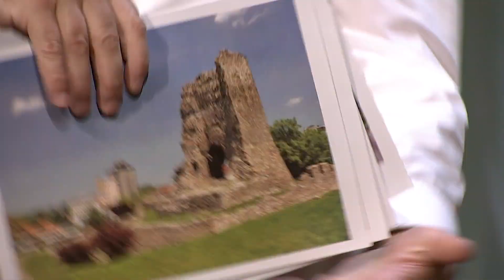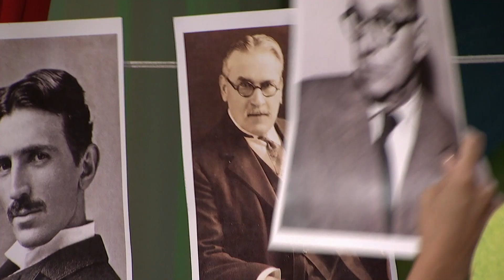Plava ptica - Srbija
O SRBIJI
kompozicija: Dragoljub Ilić
tekst: Jelena Popadić Sumić

Kad bi mene stranac pit‘o
po Srbiji gde bi skit‘o,
ja bih njemu rek‘o ‘vako:
„Kreni redom, al‘ polako.“

Gost je nama važan vrlo,
slatko i voda, gušt zagrlo,
onda sledi šljivovica,
jaka jedna rakijica.

I Đavolju varoš vidi,
to se svima uvek svidi,
Ćele-kulu, reku Uvac,
Kragujevac i Kruševac.

REF:
Tu gde Sava Dunav ljubi,
u Guči gde truba trubi,
tu gde reka Tisa cveta
naš je deo ovog sveta,
Srbija je, sve u svemu,
prekrsana po mnogo čemu!

Prestonica je Beograd,
jedan mnogo stari grad,
Singidunum što se zvao,
Kelt je njega osnovao.

Imamo ravnice plodne,
i planine blagorodne,
manastire, polja, šume,
i naučne teizume.

Velikane mi imamo:
i to nije Tesla samo...
Milanković, Pupin, Nole,
Andrić, Divac – sviih vole.

REF:
Tu gde je planina Stara,
reka i planina Tara,
Kopaonik, hitra Drina,
to je naša domovina,